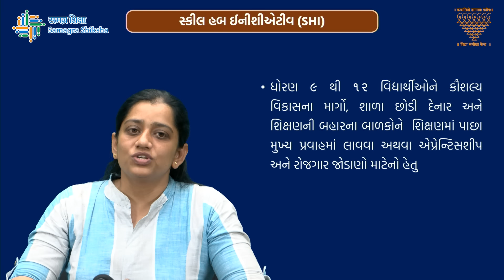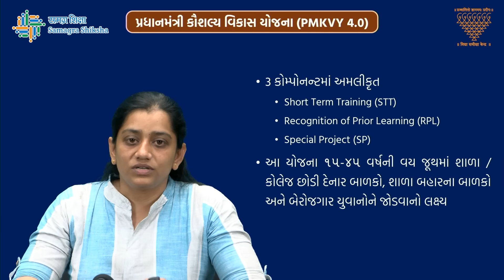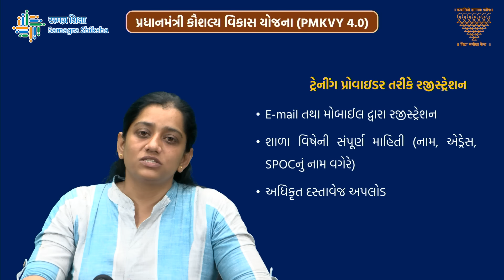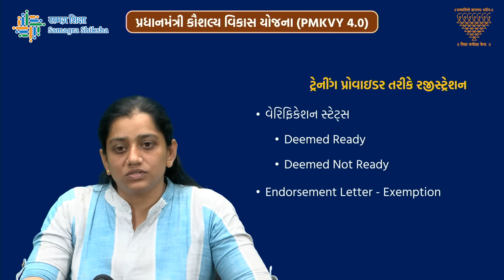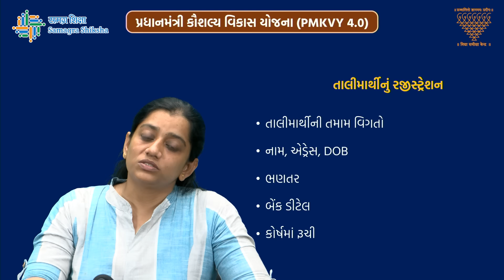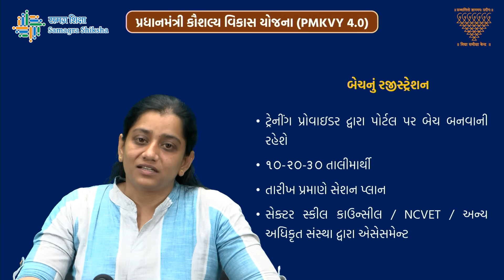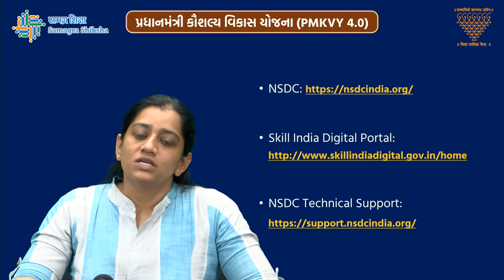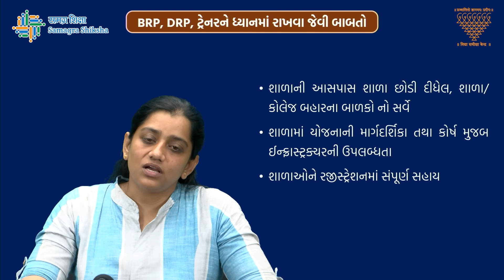સ્કિલ હબ ઇન્સેટિવ PMKVY- 4.0 અંતર્ગત માર્ગદર્શન